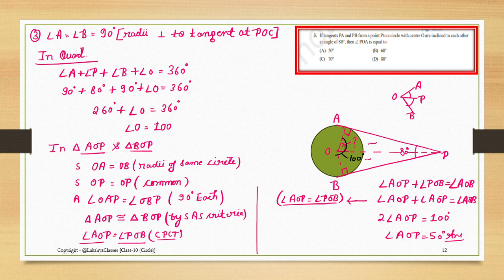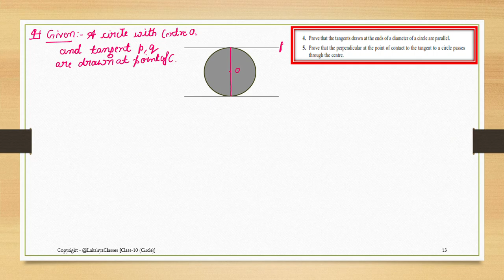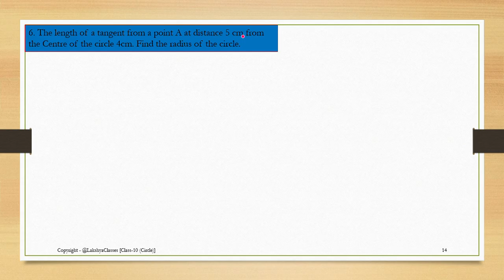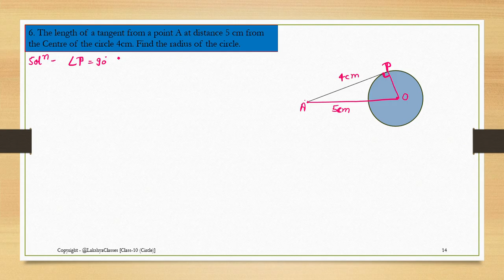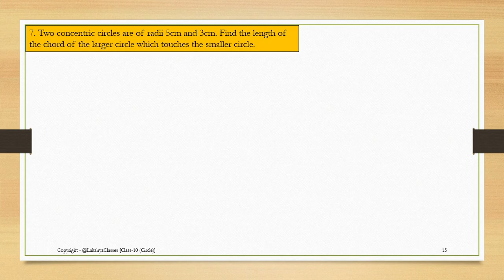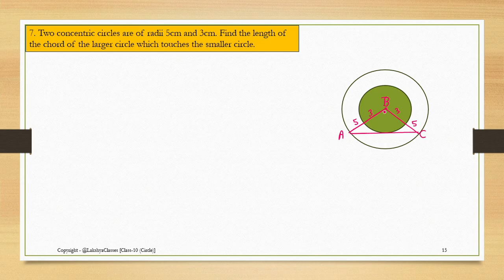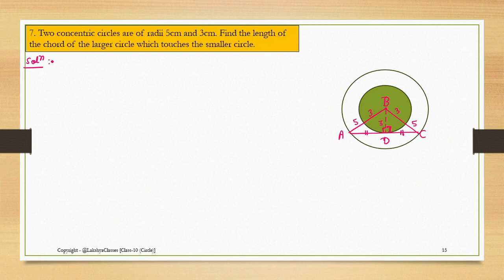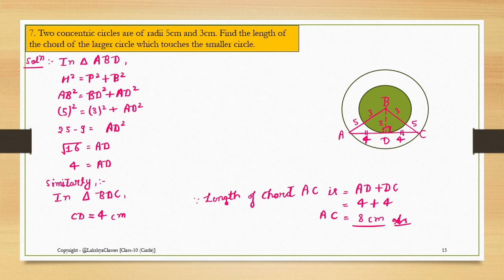Circle || Class-10th || Maths Ncert || Part-5 || Exercise10.2 || Qno.5,6,7,8 || Covered with basic's